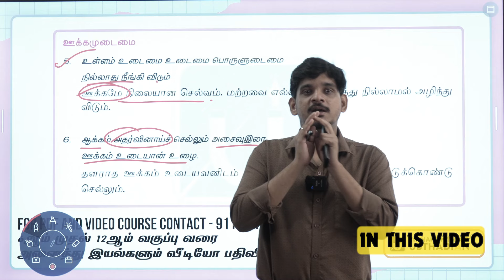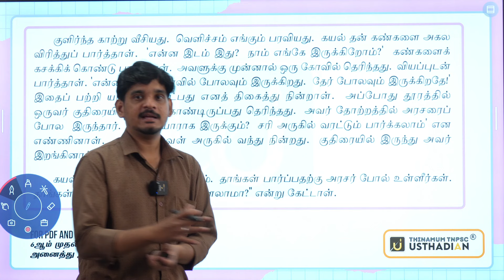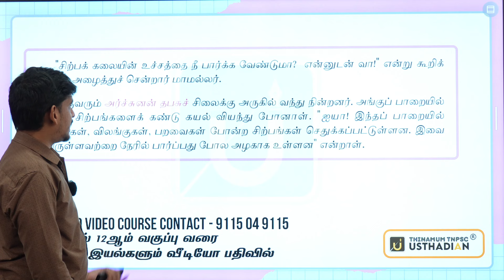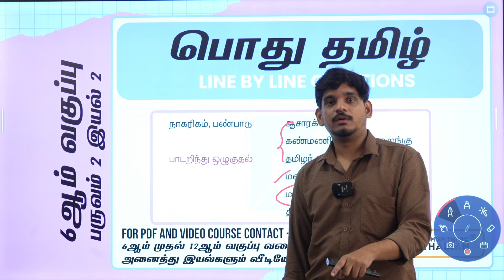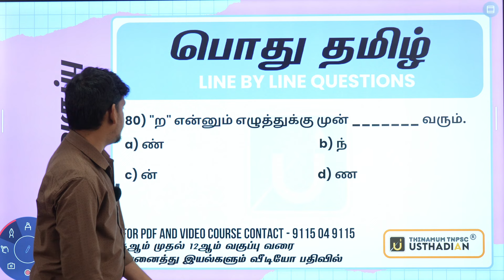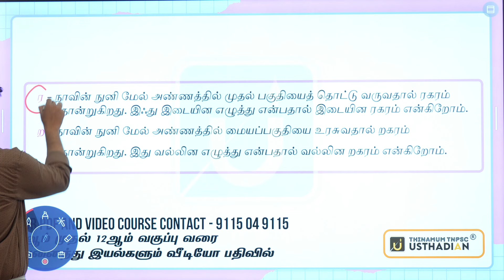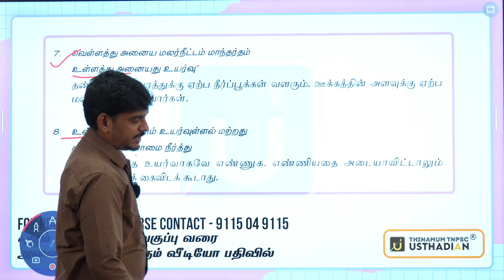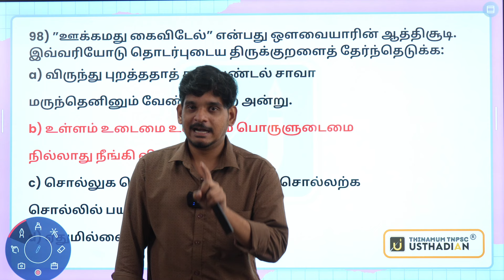6th Tamil Line by Line Q & A - இயல் 5 PART 2 👑 | 6-ஆம் வகுப்பு வரிக்கு வரி கேள்விகள் [ 2025 UPDATED]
6th Tamil Line by Line Q & A - Unit 5 PART 2 👑 | 6-ஆம் வகுப்பு வரிக்கு வரி கேள்விகள் TNPSC 2025 FREE CLASS